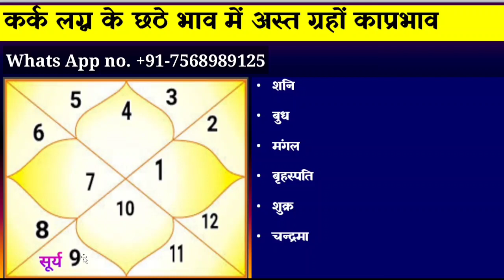Result of Combust Planets in 6th House for Cancer Ascendant(कर्क लग्न के छठे भाव में अस्त ग्रह)